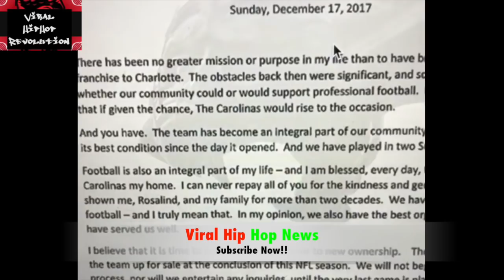Diddy a SERIOUS CONTENDER To Own Carolina Panthers?!?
Diddy Jumped on his Ig to make a announcement involving the current vacancy of owner of the NFL Franchise Carolina Panthers! watch what Diddy Says NOW!!